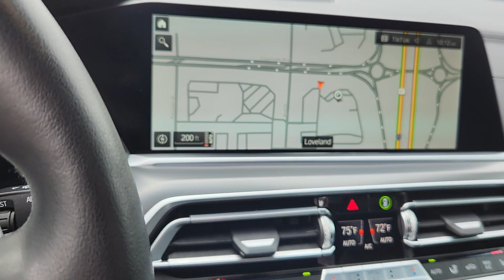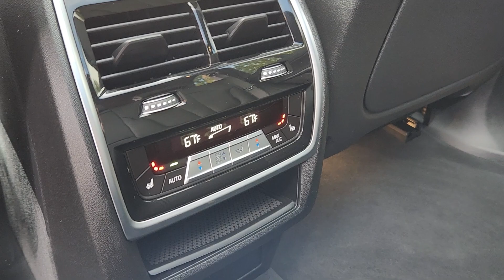2021 BMW X5 xDrive40i CO Loveland, Fort Collins, Longmont, Denver, Greeley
Pre-Owned 2021 BMW X5 xDrive40i available at BMW of Loveland located in 4150 Byrd Drive, Loveland, CO, 80538. Servicing the Loveland, Fort Collins, Longmont, Denver, Greeley area.
Please mention the stock M9F44389 when you contact the dealership for this vehicle.

Look no further than the  2021  BMW X5.  The X5's advanced engineering, performance, and technology breathe confidence into every drive.  This rugged cargo hauler is the safe, connected, driver-centered performance vehicle you've been searching for.  The following are some of this vehicles highlighted options: Apple Carplay®/Android Auto®, Wireless Charging Station, Navigation System, Moonroof, Keyless Entry, Satellite Radio, Fog Lamps, Power Passenger Seat, Back-Up Camera, Heated Mirrors. Experience the pleasure and assurance of owning the journey. Drive the X5.